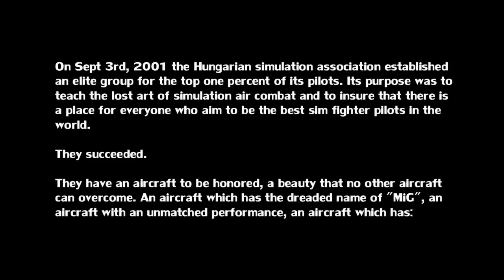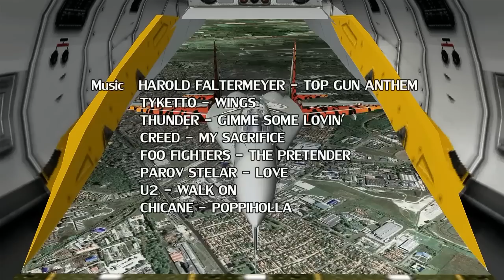Two tails, two engines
Get some beer and chips before you watch this masterpiece from 59th_Reaper

Have fun!